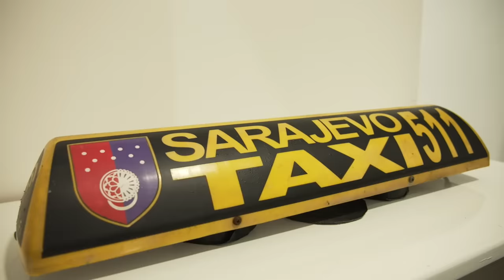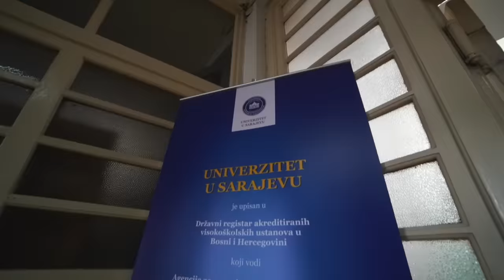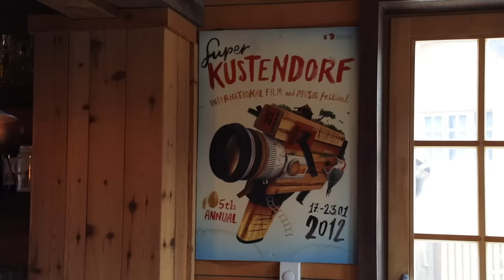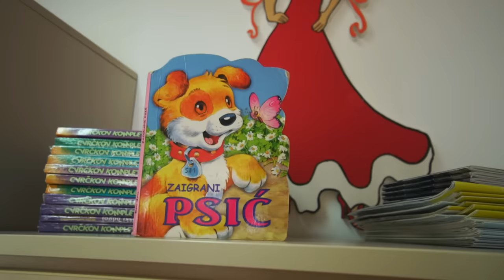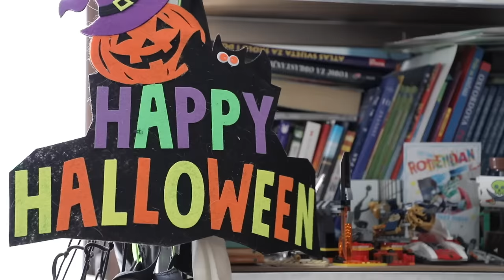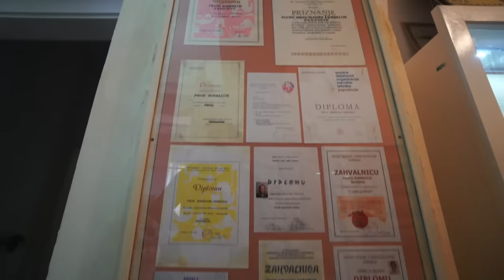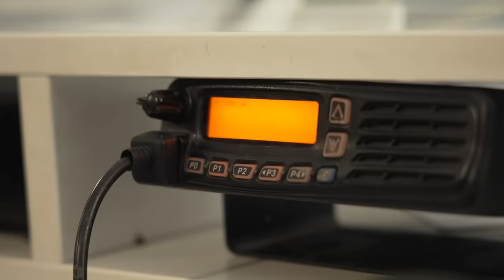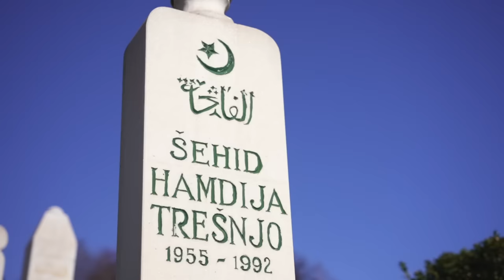Сараево - Босния и Герцеговина | Жизнь других | 10.05.2021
Серия №14  (5 сезон) – о жизни в Сараево - Босния и Герцеговина!

Благодарим за содействие Посольство Боснии и Герцеговины в Российской Федерации.

Express Consulting d.o.o. предоставляет внутренним и зарубежным партнерам сымый широкий спектр юридических, финансовых и консультационных услуг, связанных с ведением бизнеса в Европе,

Таймкоды выпуска про Сараево:
02:48 Роды в Сараево
05:10 Общение с 6-ти миллиардным жителем Земли
08:20 Высшее образование: Посещение академии где работал Кустурица
13:43 Общение с минёром
18:57 Детские сады в Сараево
22:00 Местная кухня
22:30 В гостях у местной семьи
25:25 Зарплаты в Сараево
27:40 Важность трамваев в стране
29:00 Разговор с водителем трамвая
29:43 Визит в самую лучшую школу Сараево и Система образования
33:32 Важность работы Таксиста в Сараево
38:17 Визит к Милану и Марии, пенсионерам
42:49 На самом дорогом кладбище страны